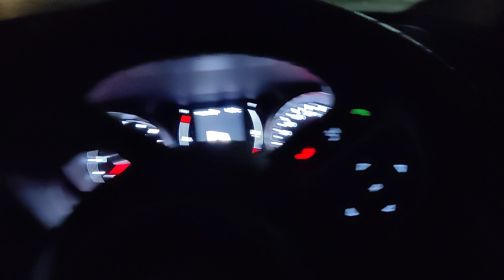1768- हरियाणा में Bkisan Residue free Banana, अवशेष मुक्त केला 9425738222 किसान पाठशाला BALRAM KISAN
Bkisan office
Talun, Barwani, MP

Bkisan FPC, FPO, Hill Forestry, Agro Forestry
Bamboo to CNG, Gobar to CNG
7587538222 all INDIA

Bkisan Marketing
पूर्व भारती -    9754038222 CG, OD, JH, WB, SK
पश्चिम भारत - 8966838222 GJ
उत्तर भारत -   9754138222 UP, BR, UK, PB, HR, JK, DL
द्क्षिण भारत - 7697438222 MH, AP, TN, KL, TL, GO
मध्य भारत -    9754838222 MP, RJ

Crop Dr.
1- MH CDr
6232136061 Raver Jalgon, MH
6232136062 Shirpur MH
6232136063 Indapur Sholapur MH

2- MP CDr.
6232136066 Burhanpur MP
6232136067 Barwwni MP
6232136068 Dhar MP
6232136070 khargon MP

3- UP CDr.

4- GJ CDr.
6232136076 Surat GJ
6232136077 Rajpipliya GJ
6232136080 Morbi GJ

5- CG CDr.